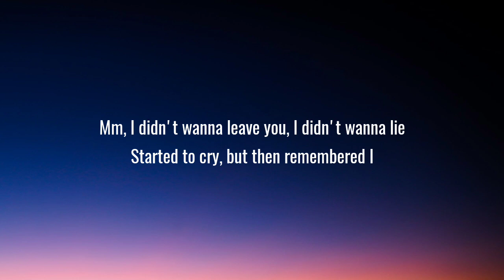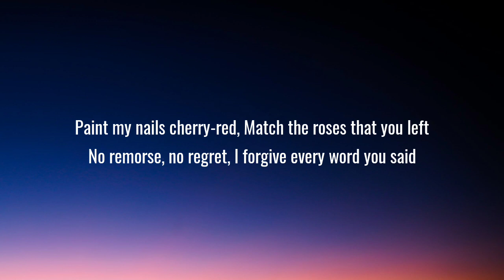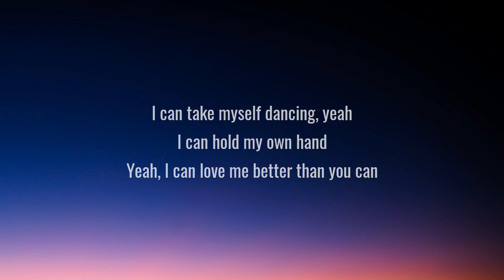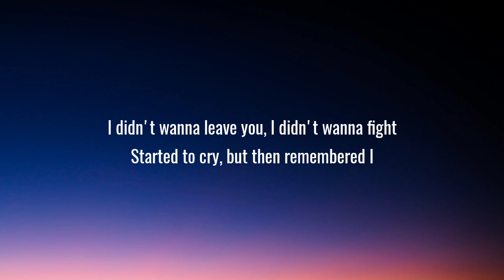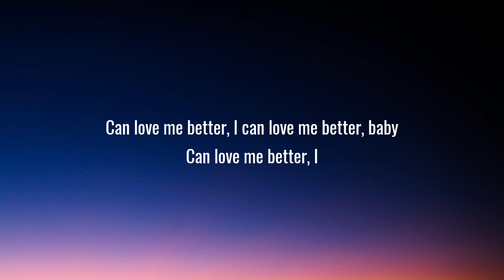Miley Cyrus - Flowers (Lyrics)